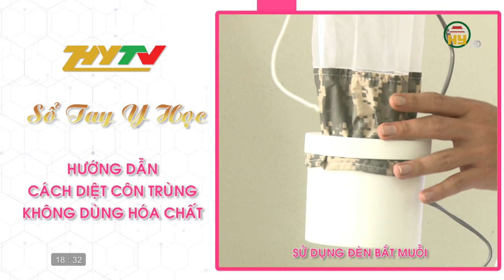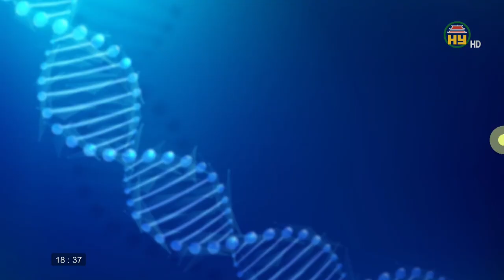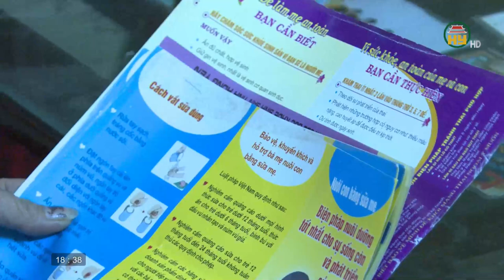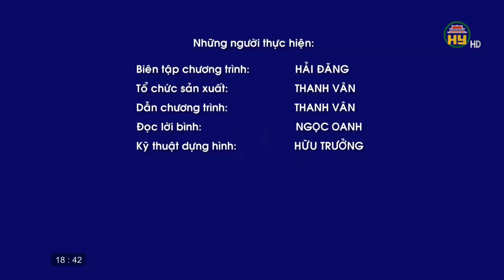Cuộc sống khỏe số 1